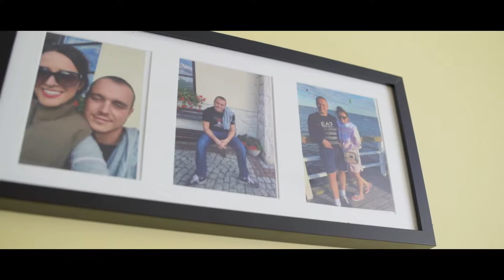Teledysk Ślubny | Wedding Video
Po wspaniałej uroczystości pozostają tylko wspomnienia. Wiemy jak ważne to dla Was chwile, a film ze ślubu i przyjęcia pozwala utrwalić każdą wyjątkową i wzruszającą z nich.
Po to jesteśmy, abyś zajął się innymi ważnymi rzeczami, a kwestię pamiątek filmowych i fotograficznych pozostawił nam.